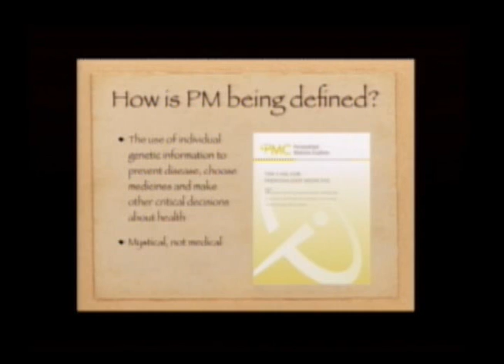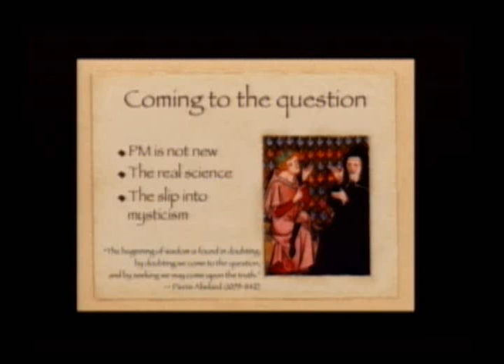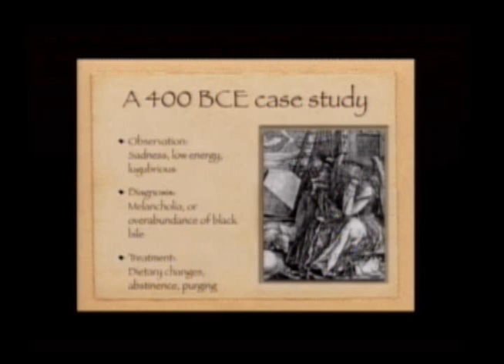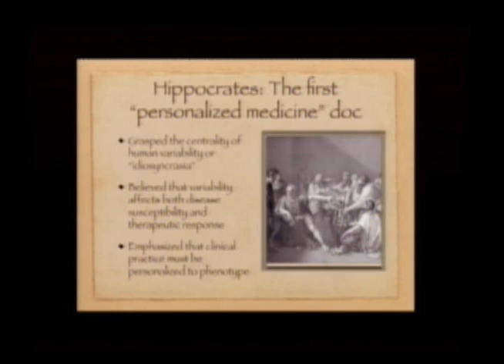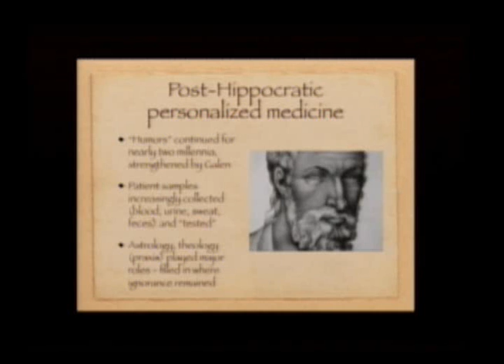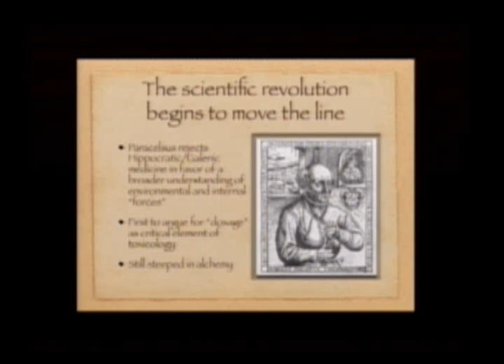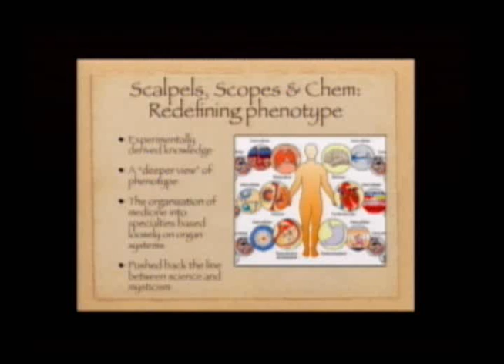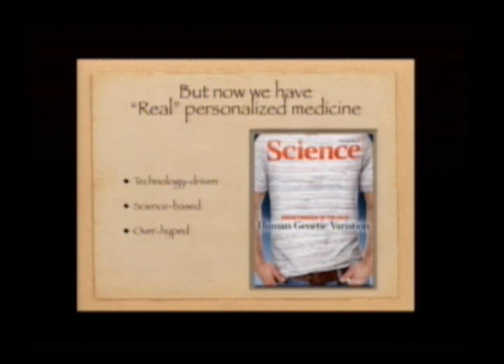Fintan Steele Personalized Medicine From Hippocrates to Today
TAM 7 Excerpt: Fintan Steele.

Full DVD of The Amaz!ng Meeting 7 is available

Bio:
Fintan Steele, director of scientific education and communications at the Broad Institute of MIT and Harvard, traces the history of personalized medicine from Hippocrates and humorism to 'overhyped' modern day incarnations.